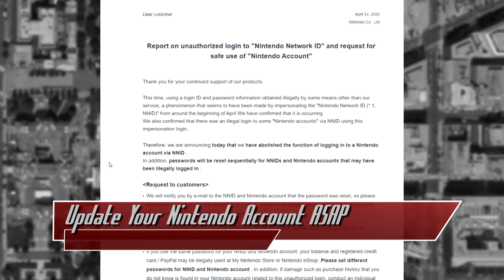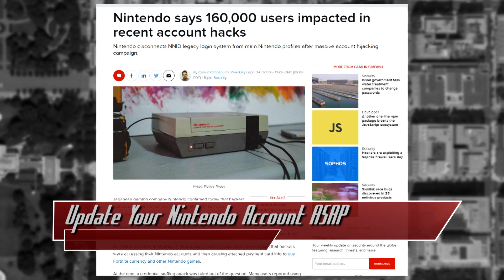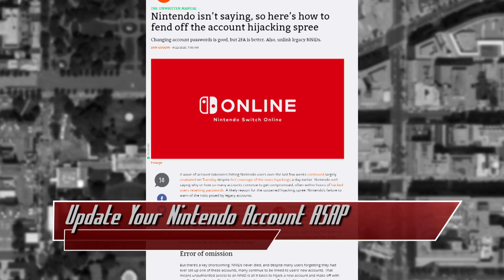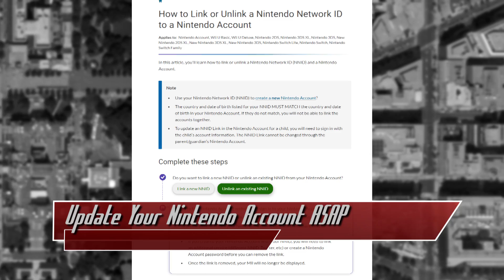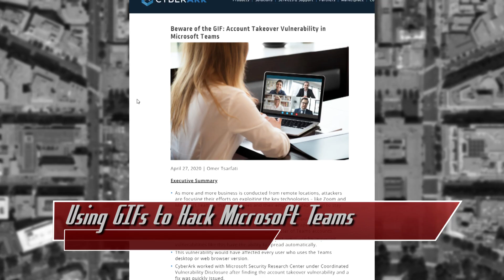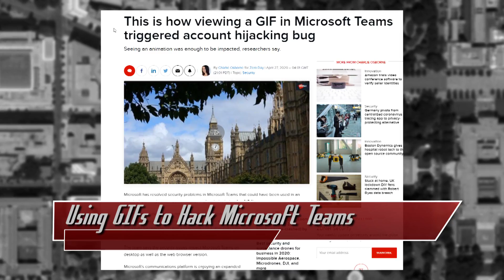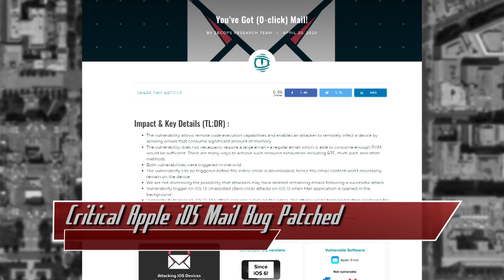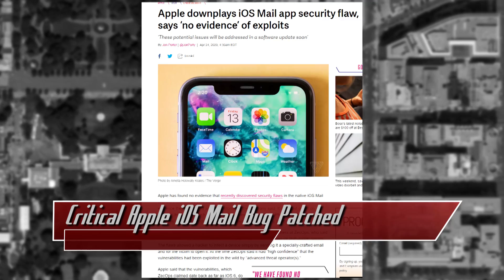Using GIFs to Hack Microsoft Teams Accounts, Unlink Your NNID NOW - ThreatWire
Hak5 -- Cyber Security Education, Inspiration, News & Community since 2005:
Update your Nintendo account security NOW, researchers use gifs to hack microsoft teams, and a Critical Apple iOS Mail Bug is Patched! All that coming up now on ThreatWire.